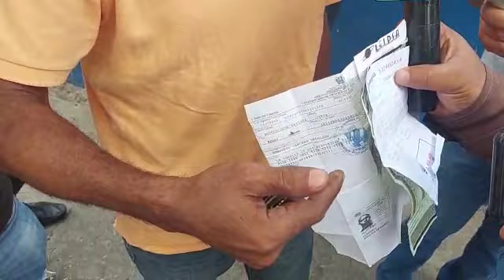maldito abusó Germán y jeralvin denuncia que policías le retienen motores por no paga mil peso